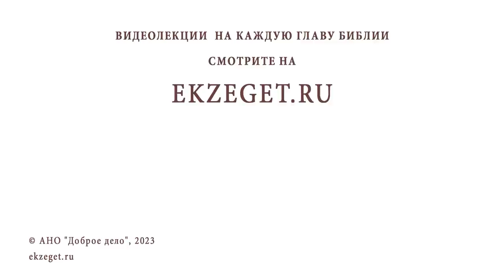ЛИТУРГИКА. СТРУКТУРА И ХАРАКТЕР ВИЗАНТИЙСКОЙ ЛИТУРГИИ. Священник Александр Сатомский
Команда Экзегет.

Библейский портал Экзегет вместе со священником Александром Сатомским предлагает курс лекций по литургике – богословской дисциплине, изучающей христианское церковное богослужение.
Беседа #6: Структура и характер Византийской Литургии.

🔸  Литургии Василия Великого и Иоанна Златоуста
🔸  Авторитетность литургического предания
🔸  Слова Христа на Тайной Вечери
🔸  Евхаристический канон
🔸  Свидетельства об авторстве молитвенных текстов свт. Василия Великого
🔸  Литургия по чину свт. Василия Великого
🔸  Переработка литургии апостола Иакова. Верность традиции
🔸  Анафора свт. Иоанна Златоуста
🔸  Детали богослужебного чина
🔸  Патриарх Константинополя свт. Иоанн
🔸  Сирийская Анафора 12-ти апостолов
🔸  Евхологий Барберини
🔸  Неизменность молитвенных текстов Анафоры
🔸  Гласная молитва священства во время Литургии
🔸  Христианская традиция совместной молитвы
🔸  Диалогичность богослужения